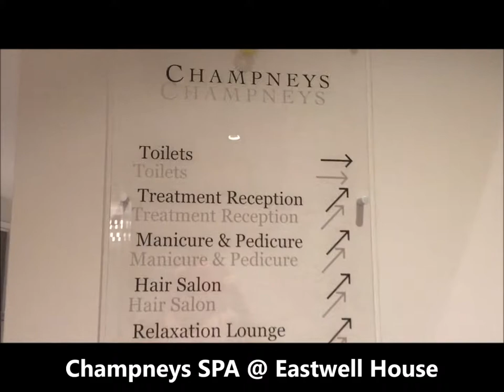Champneys Spa at Eastwell Manor, Kent - SPA weekend of pampering treatments